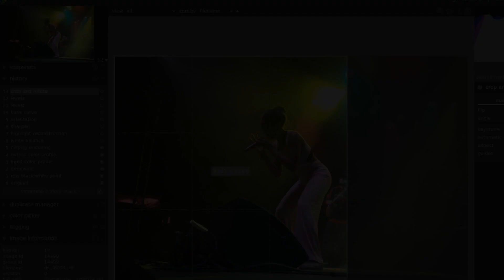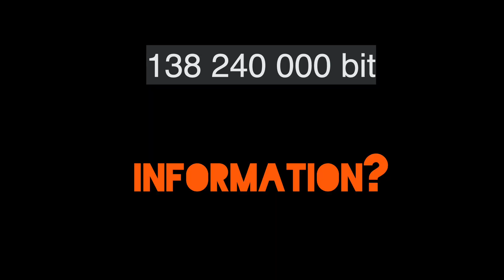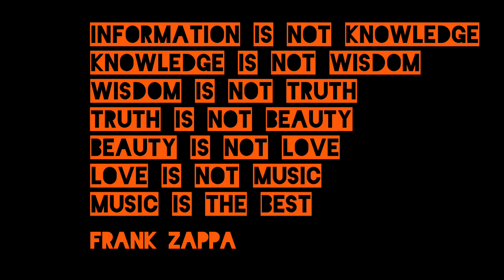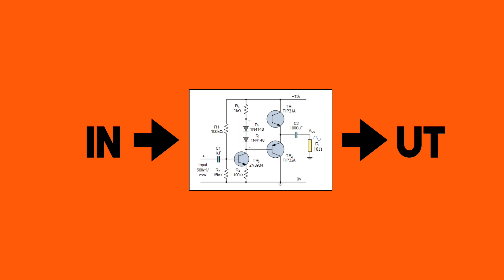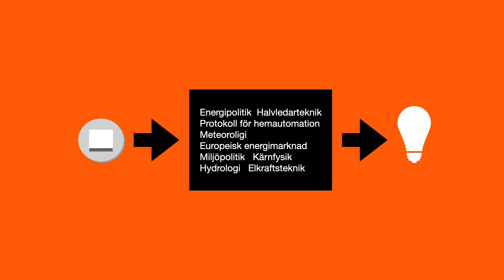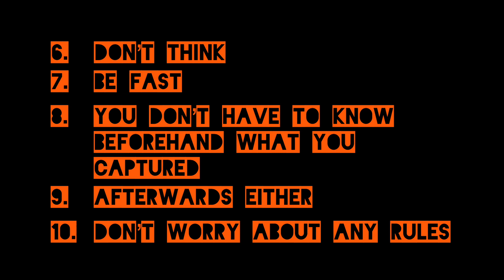Flusser i praktiken – Fotosnack #26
Villén Flusser fascinerar, men lämnar också öppet mål för en del kritik. I det här avsnittet tipsar jag om hur man, i praktiken, kan fotografera i en mer flussersk anda, men pekar också på en del otydligheter i hans resonemang.